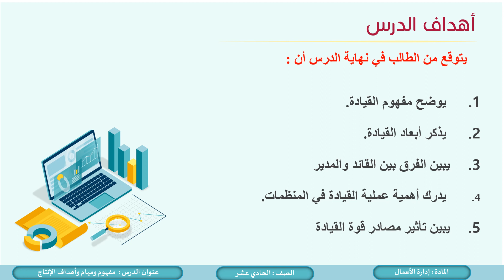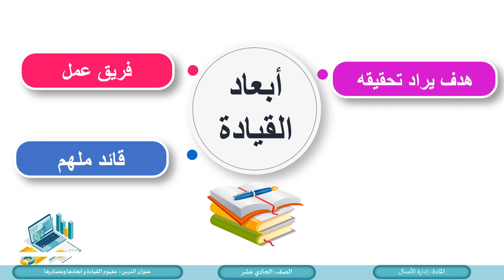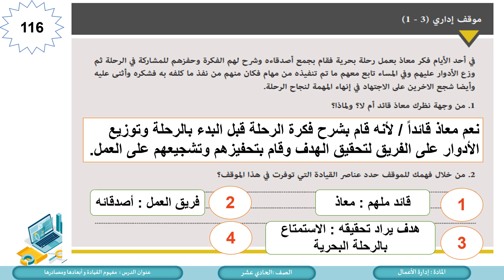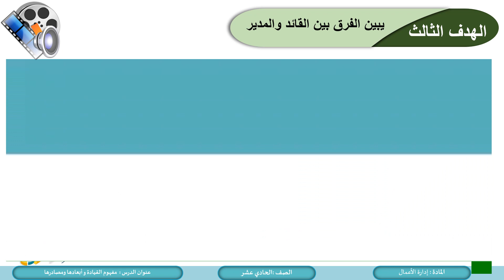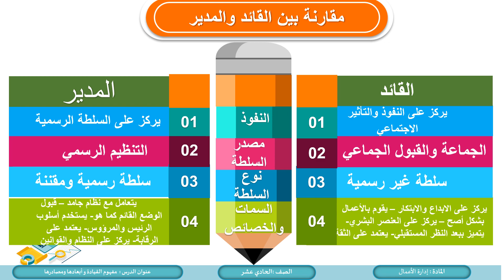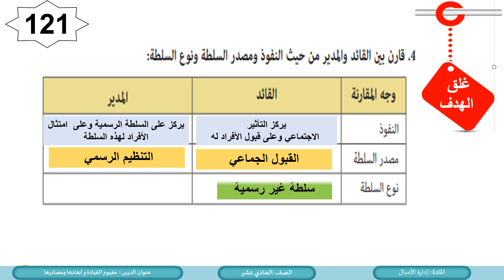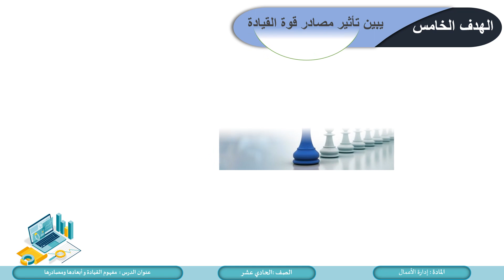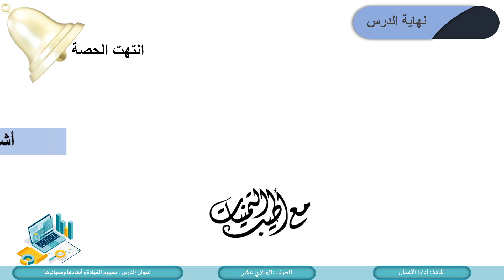الصف الحادي عشر المسار الأدبي إدارة الأعمال مفهوم وأهمية وأبعاد مصادر القيادة